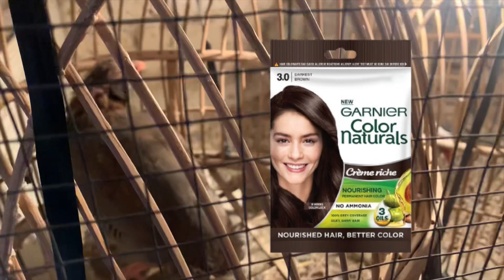Chakor pairing tips/ chakor pair kasa banaya /chakor ka jora karna ka tareka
Chakor ka naak band ho tu kia kara/ چکور ناک بند علاج/ چکور کا ناک بند ہو تع کی کرے

chakori anda khaya tu kia kara/ چکور میں کیلشیئم کی کمی کیسے پوری کرے /Chakor Calcium ilaj

chukar ki bemari ka ilaj/چکور پیٹ بیماری کا علاج/چکور کا منہ خراب کا علاج/ چکور کا نزلہ زکام علاج